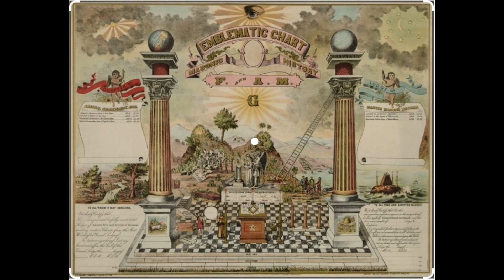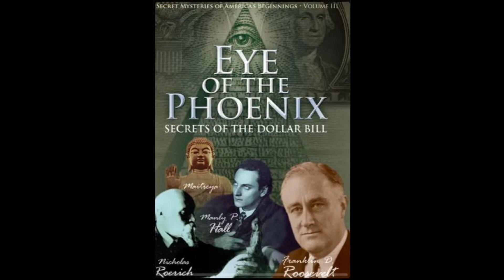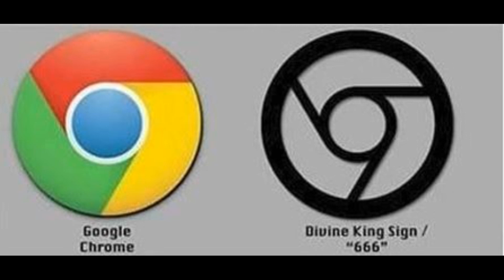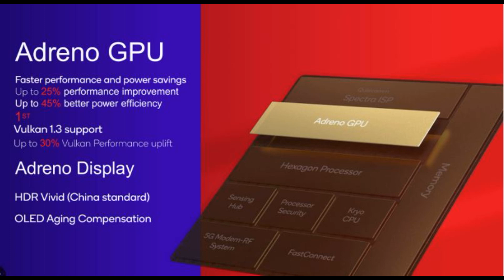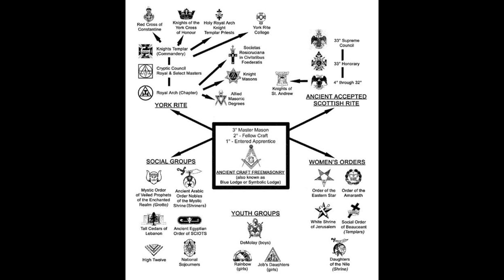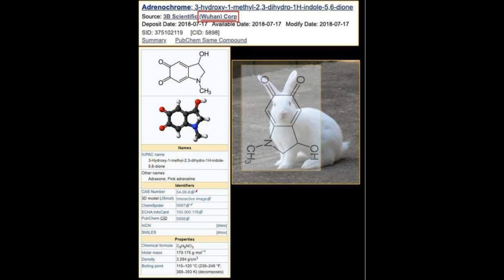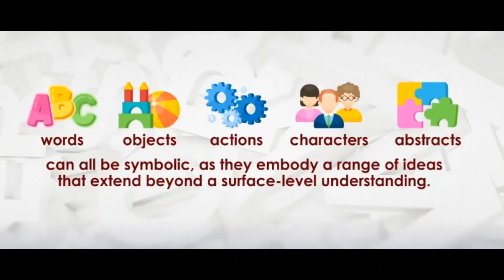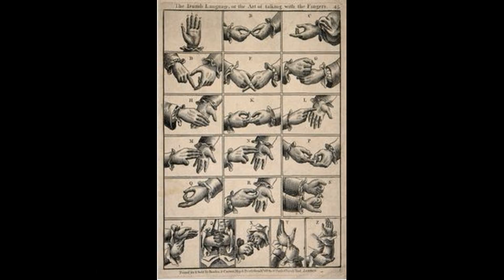Episode #11 Part 2 of 2: Symbolism in the Music Industry, Energy Drinks, Dollar Bills Yo, & The NWO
On this episode of the SpeakInC.O.A.D. podcast, The guys get deep into the symbolism basics and the meanings behind each type. Chente jumps right into the music industry and breaking down what we see in the Music Videos as well as what they portray in concerts and the messages that they spread or push. Chente breaks down the symbolism on the Monster Energy Can. COAD explains a little bit about what's on the Dollar Bill and why and they talk about the All Seeing Eye, Jay-Z throwing up the Roc. TBD talks about the symbolism linked to the weapons of each ninja turtle. This is Part 2 of this one and we have such a good time that Chente Throws a Screwball at Teddy Dynamite to the point where need needed to throw the Bloopers in all the way at the end of the episode.

"Anger Clouds the Mind, Turned Inward, It Is An Unconquerable Enemy." -Master Splinter (Teenage Mutant Ninja Turtles Movie (1990)